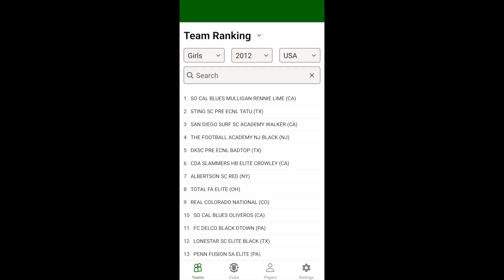Ella Spring 2023 Soccer Highlights